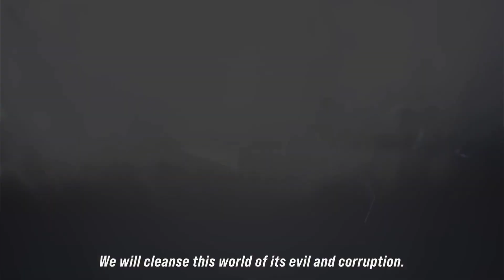Story And GamePlay_TEKKEN 8_Teaser Trailer